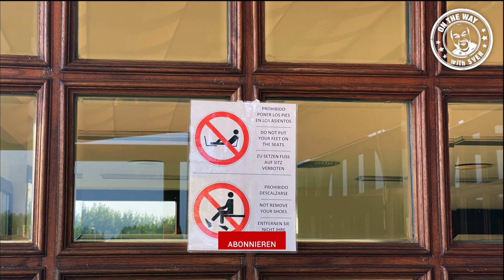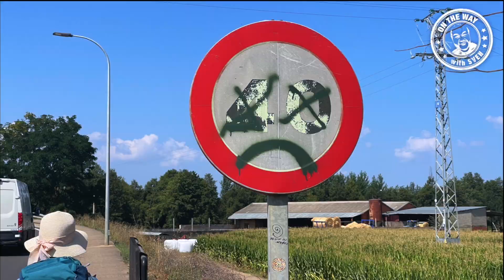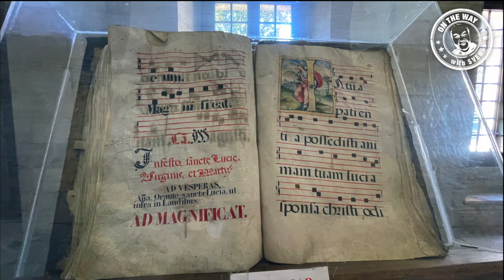Camino Jakobsweg mit Sven 2021 - Tag 103/120 Astorga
Naja pilgern an der Straße. Aber dafür die Belohnung Astorga.

Sven auf dem Jakobsweg 2021 von Ulm (D) nach Santiago (ES) 2500km - 4 Monate - Live Update vom Weg geplanter Start 16. Mai 2021